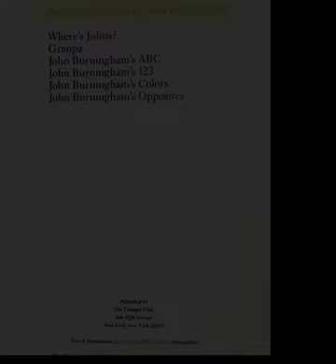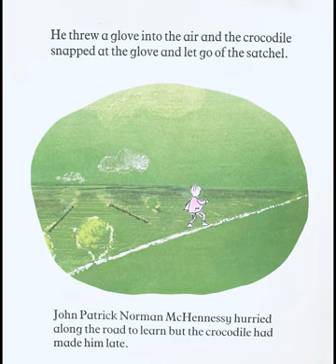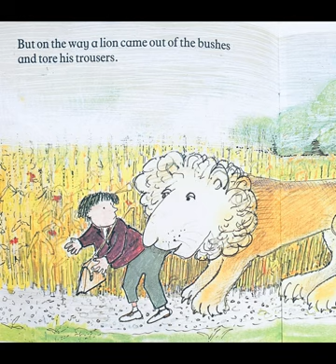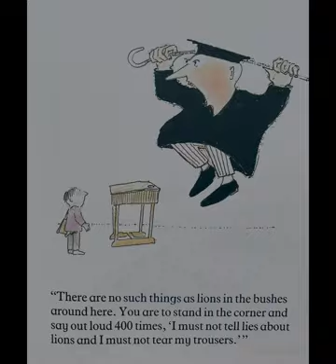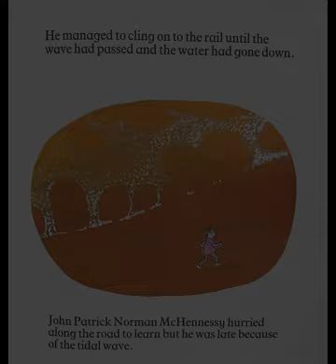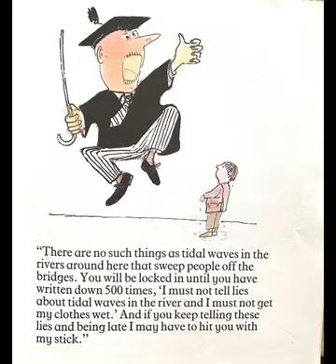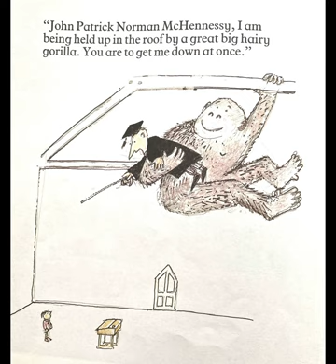John Patrick Norman McHennessy the boy who was always late by John Burningham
Hey, lovely listeners! I have a soon-to-be published children's book! Every day John Patrick Norman Hennessy sets off along the road to learn. Find out what happens that causes him to be late to school, and what kind of trouble John is in for his offense.